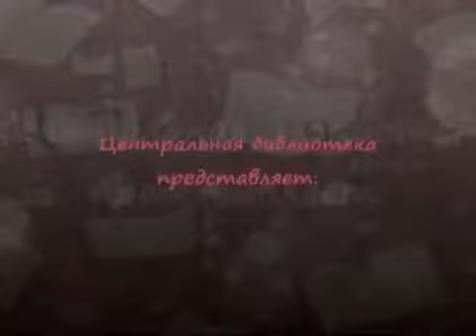Литературный проект "Пушкин - наше все!"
г. Красногорск, ул. Димитрова, д.9, Центральная библиотека